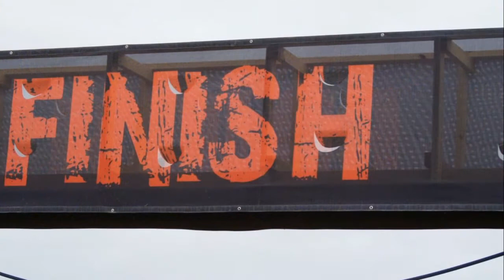Tuff Mudder - Muddy Loafers